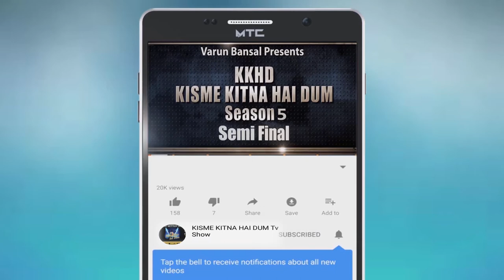ROBIN | KISME KITNA HAI DUM | KKHD | TV SHOW | SEASON -5 | SEMI FINALE | LATEST VIDEO